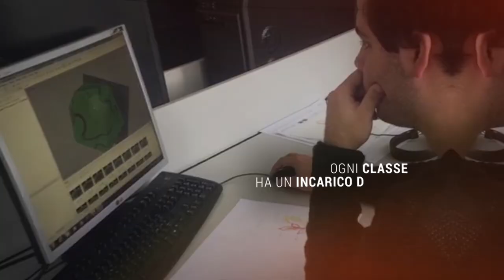TEASER Progetto SenSAT 2017-2018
Il progetto di alternanza scuola lavoro SenSAT ha vinto il Bando della Fondazione Caritro per “progetti in rete tra istituti scolastici-formativi e realtà del territorio”.

A partire dalla fine del 2017, FBK e SAT hanno unito le loro forze per dar vita a un percorso che coinvolge 280 studenti provenienti da 7 istituti scolastici trentini:

    I.T.T. "Guglielmo Marconi" di Rovereto;
    I.T.E. "Tambosi" di Trento;
    I.T.T. "M. Buonarroti-Pozzo" di Trento;
    Liceo Ginnasio "G. Prati" di Trento;
    Istituto di Istruzione "M. Curie" di Pergine;
    Istituto di Istruzione “Lorenzo Guetti”, Tione di Trento;
    Liceo Artistico “A. Vittoria” di Trento

Obiettivo comune: ideare e realizzare un prodotto di immediata utilità, un sensore ambientale per monitorare la qualità dell’aria nei rifugi di montagna.